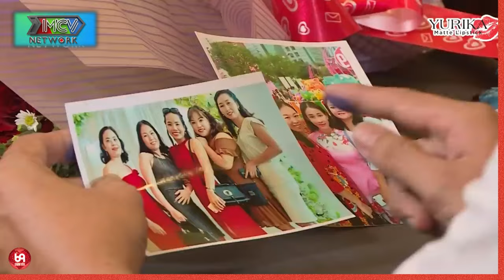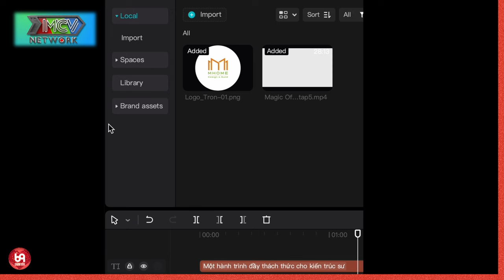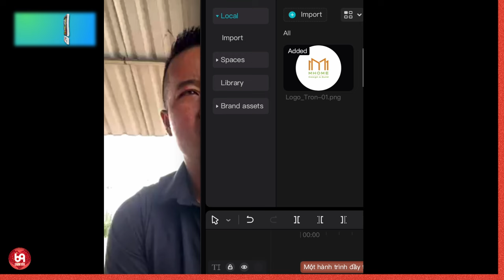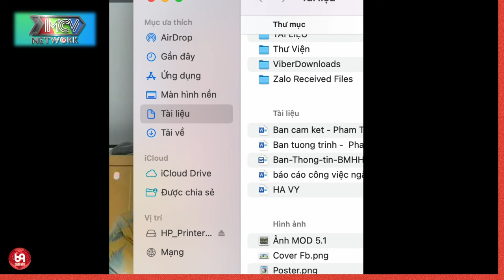Bất Ngờ Chưa Bà Mối ! Anh Thanh Niên Đã Đồng Ý Hẹn Hò Với Cô Bé Một Đời Chồng Đấy !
HAT_146
69 Cách Yêu là trang cập nhật những chương trình hẹn hò, ghép đôi, mai mối hot nhất hiện nay BẠN MUỐN HẸN HÒ, HẸN ĂN TRƯA, VỢ CHỒNG SON, YÊU LÀ CƯỚI, MAI MỐI CÙNG NGƯỜI LẠ